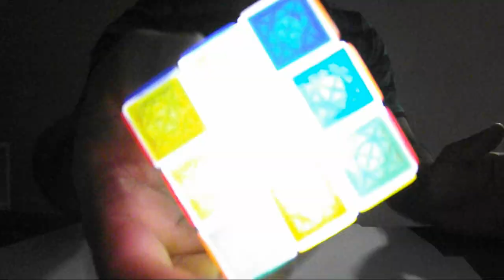led cube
Compre o produto do video acima pelo nosso distribuidor no Brasil na loja e receba em casa pelos correios ( SEDEX, SEDEX10, PAC ).